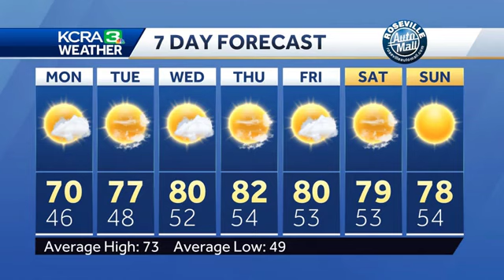Warmer weather for the week ahead in Northern California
KCRA 3 Weather meteorologist Dirk Verdoorn looks at what is changing Northern California weather for the drier and warmer for the week ahead.